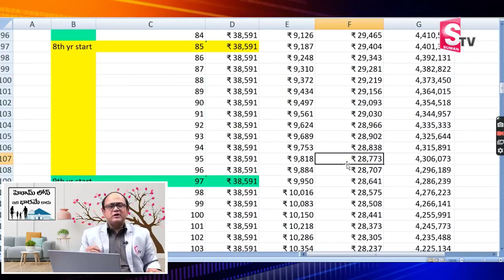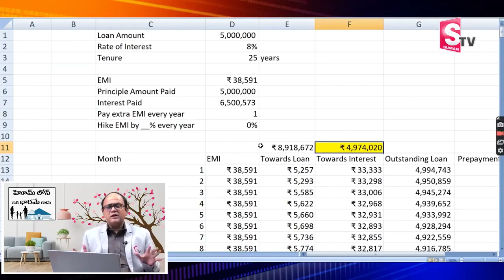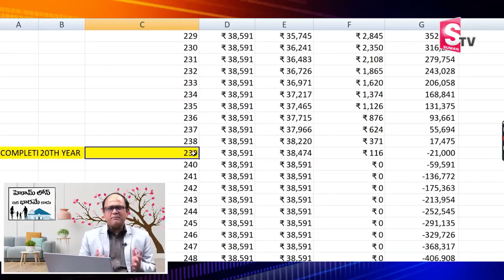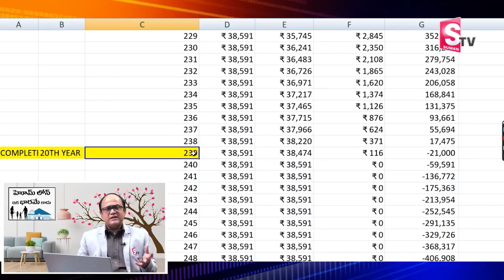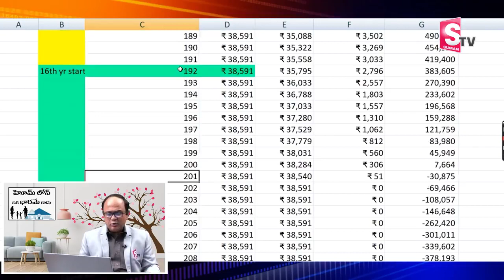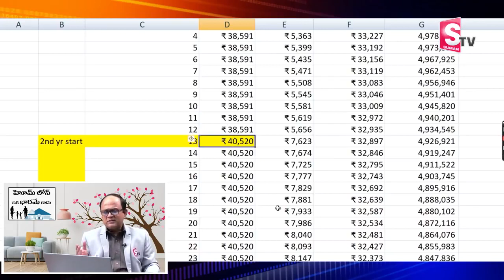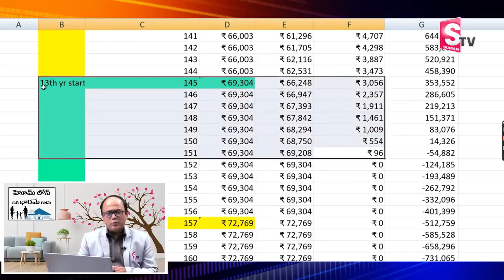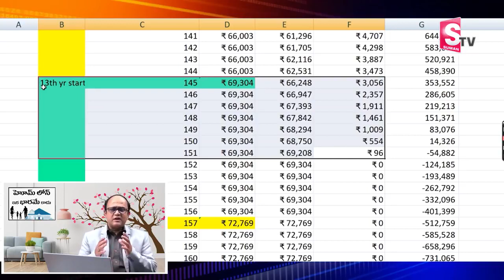How to Prepay Home Loan | Home Loan calculation method | Anil Singh | Sumantv Legal Cell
SumanTV Legal Cell is one of our Prestigious Channel where High court Advocate’s and Lawyers like Gopala Krishna Kalanidhi , Kaveti srinivas, Ajad, Parvathi, Naga raghu etc., share their knowledge with Public on how Indian Law and order is implemented.
Where Knowing and having knowledge on Indian Penal Code ( IPC ) is important for every citizen of Indian.
Here in our channel lawyers and Advocates give free legal suggestions for different kinds of Civil Cases, Criminal cases etc.,